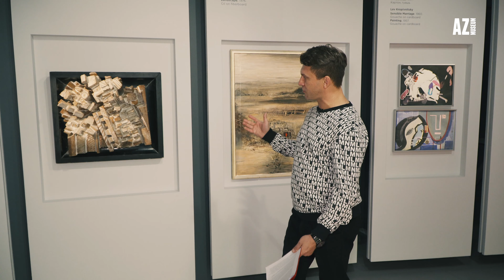Выставка «ВЫБОР КОСТАКИ»/ Часть 3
Экскурсия c Сергеем Соловьевым – искусствоведом и редактором Издательского проекта Музея AZ.
Часть третья: современники Георгия Костаки, художники-нонконформисты.